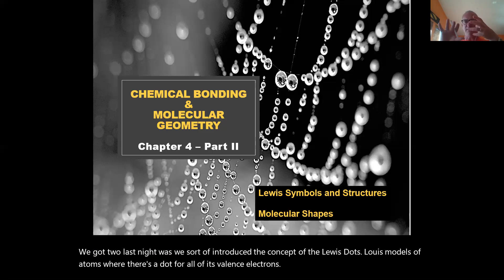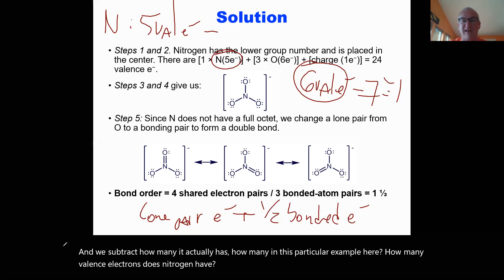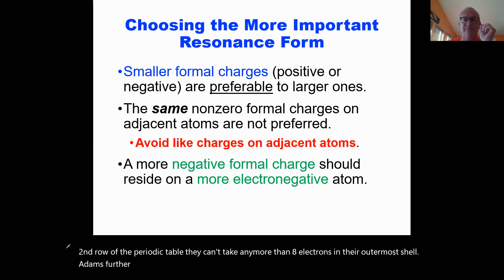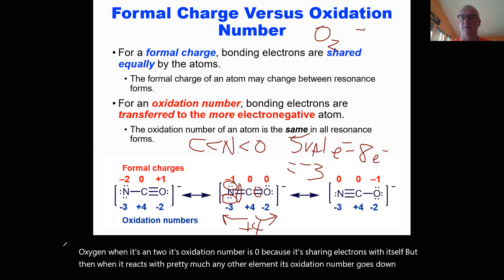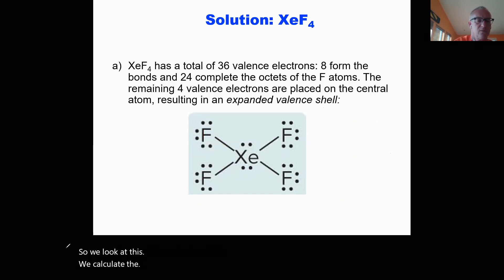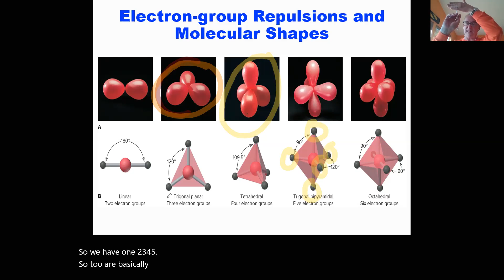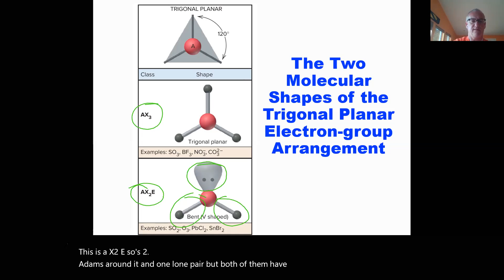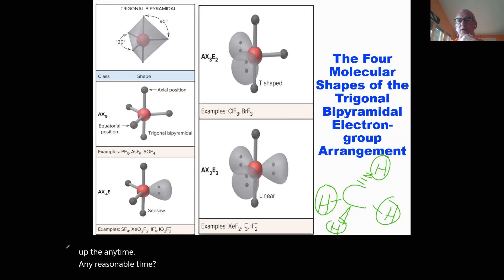Chapter 4 Lecture 3 (7.7.20)